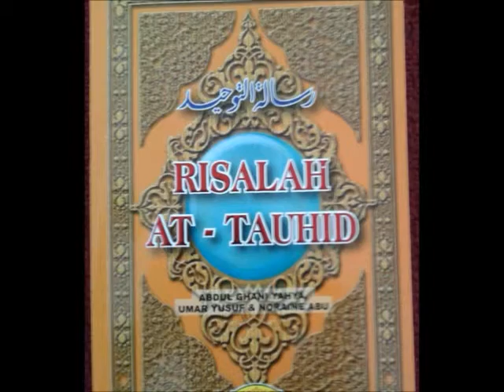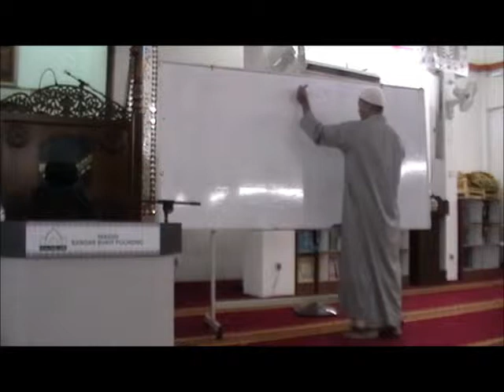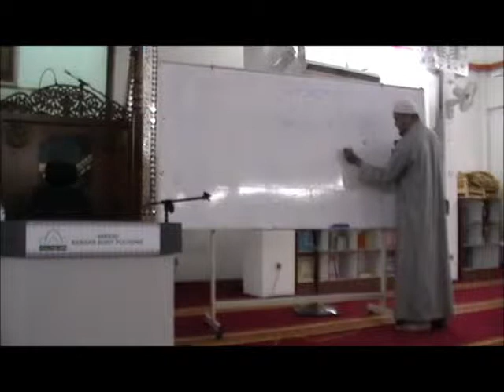MBBP : Ana Dah Makan ??? (Vol. 14)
Kuliah bulanan kitab Risalah At-Tauhid
Penceramah : Ustaz Airieroshairi Roslan
Tarikh : 24/01/2015
Masjid Bandar Bukit Puchong

p/s ; Maaf mutu audio kurang memuaskan